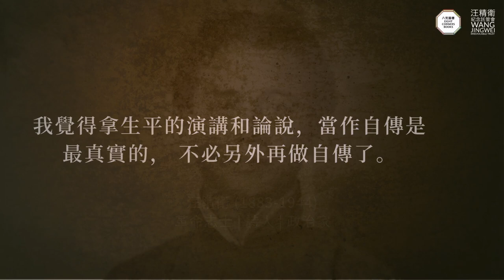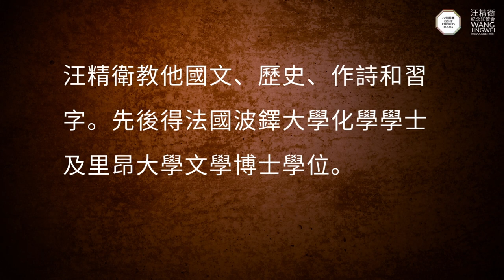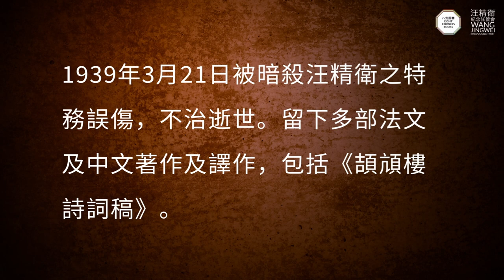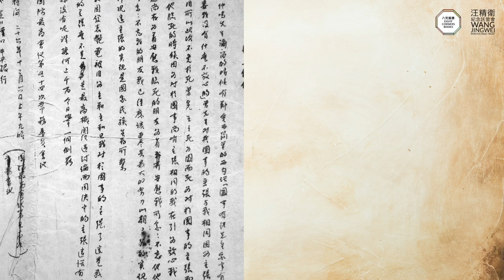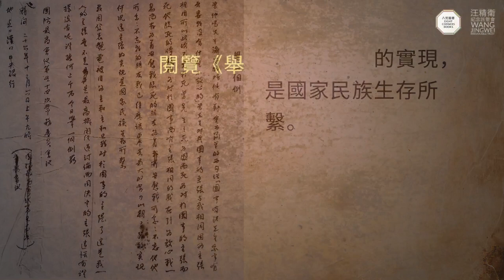【汪氏親信系列】汪精衛與曾仲鳴 Wang Jingwei and Zeng Zhongming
曾仲鳴（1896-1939），曾醒（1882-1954）之幼弟，方君璧（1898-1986）之夫。排行第十，汪精衛（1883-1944）稱他「十弟」或「仲弟」，二人感情深厚，亦師亦友。曾氏自法國留學回來後，便一直任職汪氏之秘書，自始一直伴隨在汪氏身邊。

1938年12月18日，汪精衛為提倡與日議和，帶著他的家人、親信離開重慶，來到河內，1939年3月20日深夜、21日凌晨，汪精衛位於高朗街25-27號的住所被兇徒持鎗闖進襲擊，誤傷曾仲鳴夫婦，曾氏胸腹中了多鎗，3月21日下午4時，不治逝世。

本片由汪精衛外孫女何重嘉主講。

Zeng Zhongming (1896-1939) was the younger brother of Zeng Xing (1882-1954) and the husband of Fang Junbi (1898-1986). To Zeng, Wang Jingwei was more than a close friend, he was also Zeng’s mentor and teacher. After studying in France, he became Wang’s chief private secretary.

On December 18, 1938, Wang Jingwei left Chongqing for Hanoi along with his family and a few close associates to further his peace negotiations with Japan. On March 20, 1939 in an assassination attempt on Wang Jingwei happened in Hanoi, Zeng Zhongming was shot and passed away the following day.

With Wang Jingwei' granddaughter Cindy Ho.

立即訂閱電子報： ，免費獲取汪精衛1939年3月27日撰寫的《舉一個例》全文！

《汪精衛與現代中國》實體書已全數售罄，電子書現正陸續出版！請即訂購:
The printed version of "Wang Jingwei & Modern China" Series is now sold out. Digital edition is now available one by one.